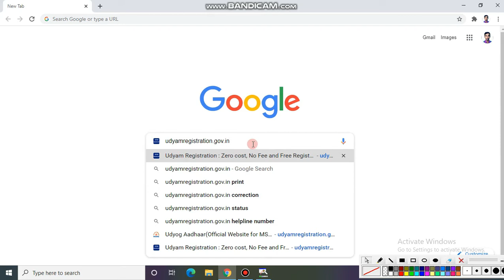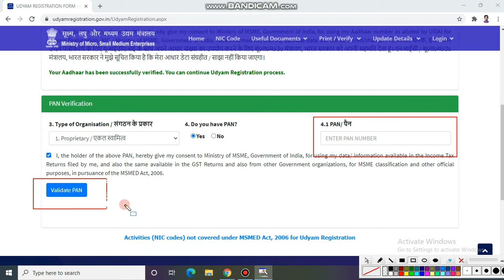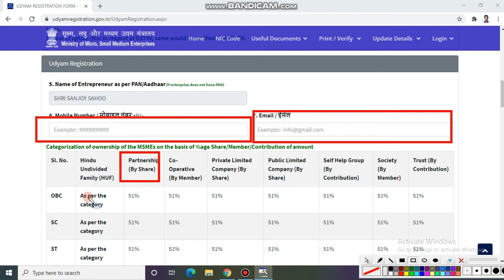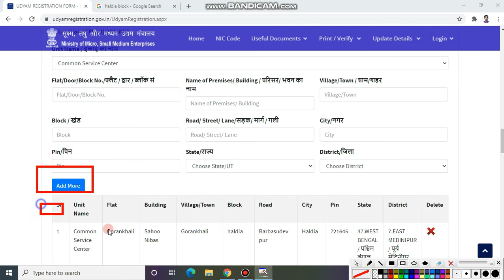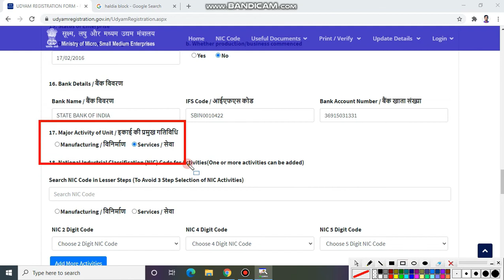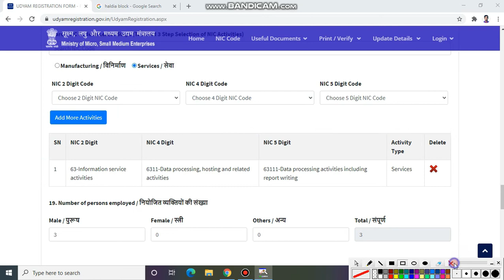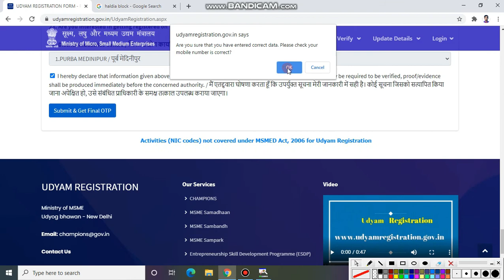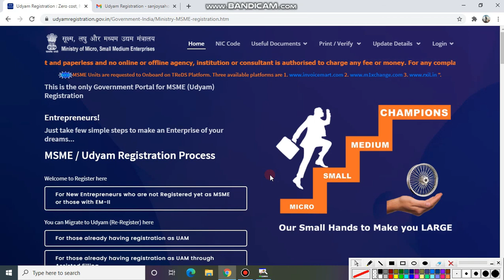MSME Registration Online | How To Register MSME Udyog Aadhar | how to apply udyog aadhar online 2022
list of medium enterprises,list of micro enterprises,what is msme,how to download msme registration certificate,msme registration,msme registration online,download msme certificate,msme certificate download online,how to register msme udyog aadhar,how to register msme online,udyog aadhaar,udyog aadhaar registration,net salutation bengali,msme loan for new business,msme,aadhar card